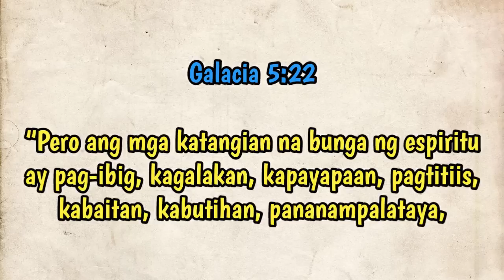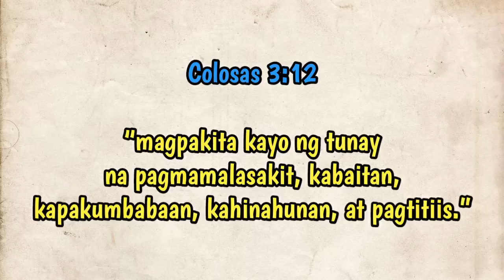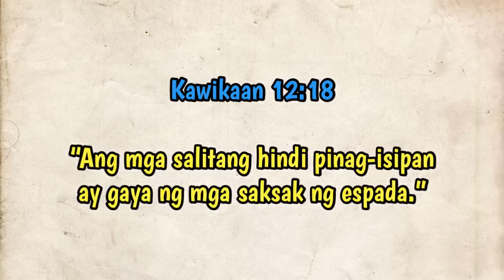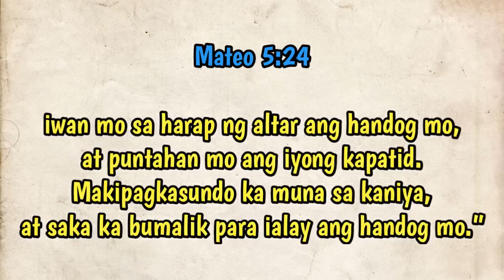7 BAGAY NA NAGPAPATUNAY NA NARCISSIST ANG ISANG TAO | BRAIN POWER 2177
Official YouTube Channel: Brain Power 2177
Official 2nd YouTube Channel: JSB Heartening